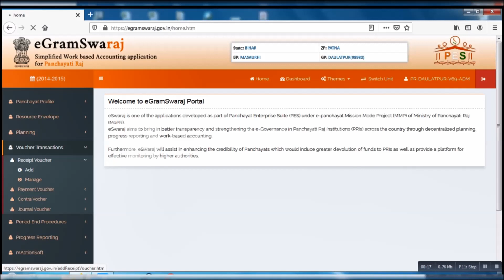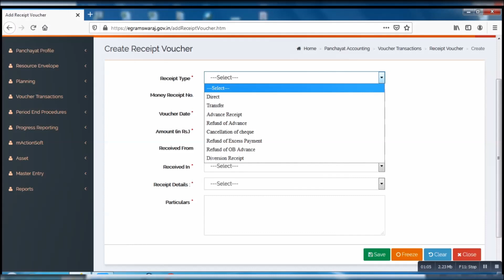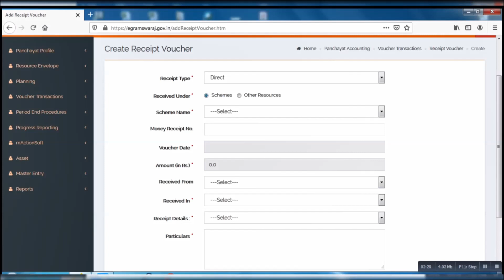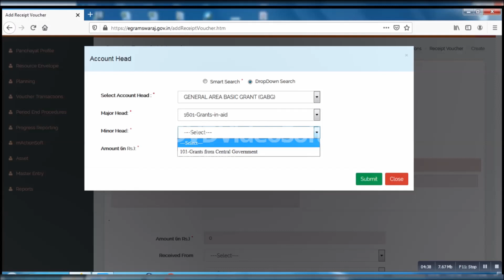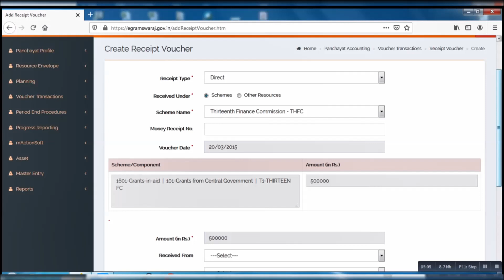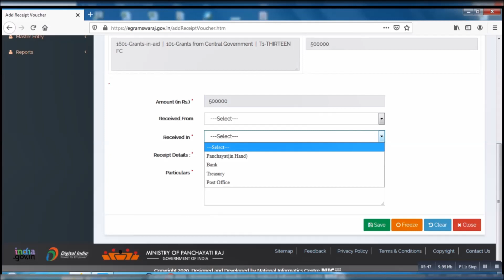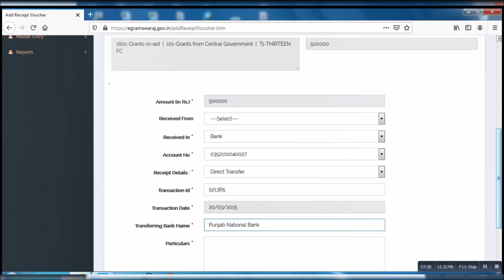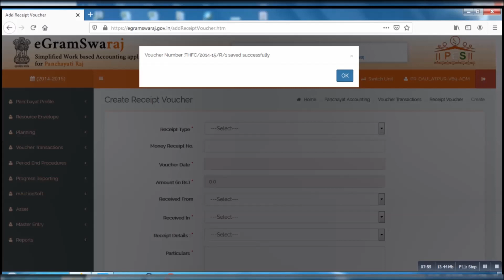Receipt voucher in eGramSwaraj